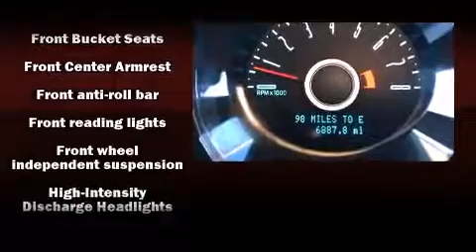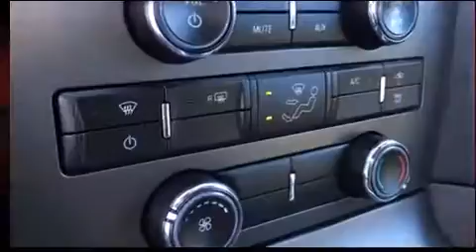2014 Ford Mustang in Montgomery, AL 36117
Brewbaker Preowned
300 Eastern Blvd.

Introducing the 2014 Ford Mustang. Ford made sure to keep road-handling and sportiness at the top of it's priority list. Under the hood you'll find a 6 cylinder engine with more than 300 horsepower, providing a smooth and predictable driving experience. It's equipped with tons of terrific amenities, but it won't break your budget. Such as remote keyless entry, 1-touch window functionality, a tachometer, adjustable headrests in all seating positions, a trip computer, front bucket seats, power door mirrors, and a split folding rear seat. With high intensity discharge headlights illuminating your path, you'll always appreciate maximum visibility. You and your passengers will enjoy the stereo system, which includes a CD player with MP3 capability, steering wheel mounted audio controls, and 4 speakers, providing excellent sound throughout the cabin. Passengers are protected by various safety and security features, including: dual front impact airbags, front SIDE impact airbags, traction control, brake assist, ignition disabling, and 4 wheel disc brakes with ABS. Electronic stability control ensures solid grip atop the road surface, no matter how challenging the driving conditions. It also arrives with a Carfax history report, providing you peace of mind with detailed information. Our knowledgeable sales staff is available to answer any questions that you might have. They'll work with you to find the right vehicle at a price you can afford. We are here to help you.